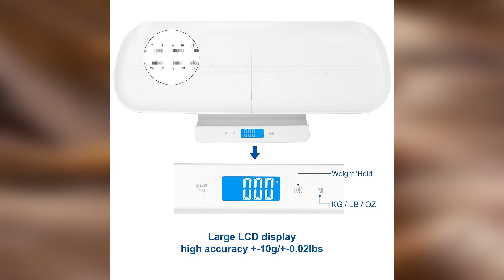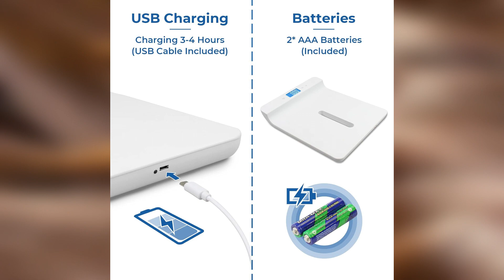Top 4 : Meilleurs Pèses Bébé 2023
Top 4 : Meilleurs Pèses Bébé 2023, avec un rapport qualité prix excellent!

Caractéristiques et meilleurs prix ici :

4- LEogreen
3- Unicherry
2- Chicco
1- Bagail